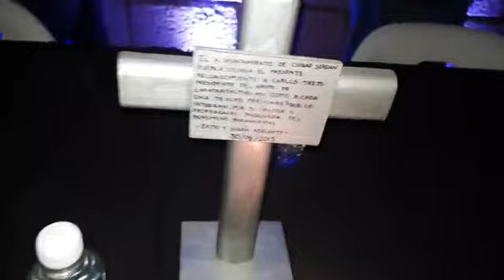CARLOS TREJO INVITA AL FESTIVAL MÁGICO DEL HORROR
Desde la Casa Cañitas, Carlos Trejo invita a este festival en el pueblo mágico de Real del Monte, Hidalgo.